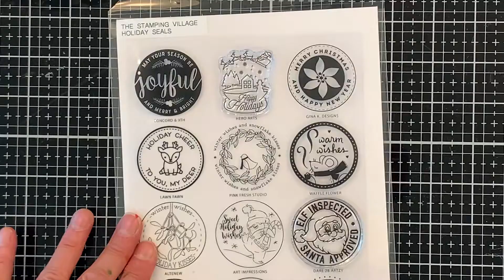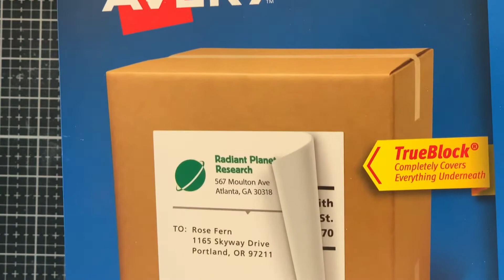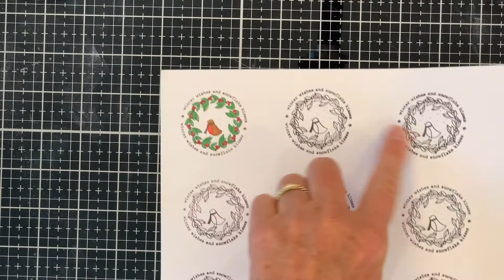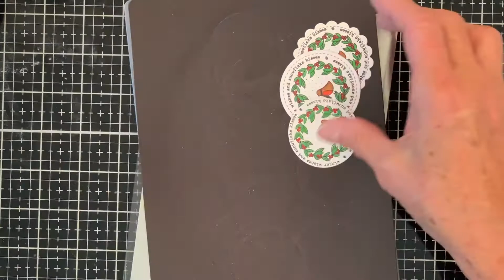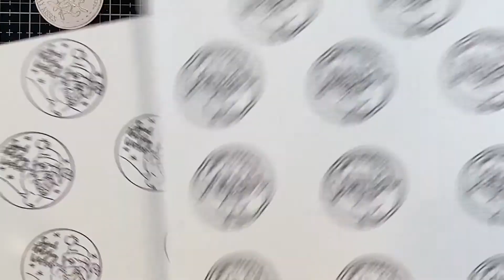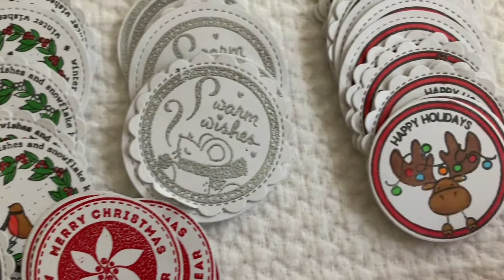Christmas Stickers & Tags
I love making Christmas Tags.  I just hate it when they get throw away. These tags are very simple.  And the Holiday Seals Stamp Set makes great stickers/seals too!

Head on over for pictures and ALL the products I used -

• HOLIDAY SEALS Clear Stamps By The Stamping Village TSV0219

• Lawn Fawn SMALL STITCHED CIRCLE STACKABLES Lawn Cuts Dies LF796

• Lawn Fawn OUTSIDE IN STITCHED SCALLOPED CIRCLE STACKABLES Lawn Cuts LF1504

• Avery Shipping Labels with TrueBlock Technology for Inkjet Printers 8-1/2" x 11", Pack of 25 (8165)

• EK Success - EK Tools - Nesting Punch - 1 3/4 Inch Scallop Circle

• Gina K Designs ROUND 2.75 INCH Comfort Acrylic Block 1180 at Simon Says...

• Gina K Designs JET BLACK AMALGAM Ink Pad 4020

• MISTI MEMORY MISTI PRECISION STAMPER 12.25x12.25 Stamping Tool Kit mistimem

• 03441 Fiskars PREMIUM CUT LINE Paper Trimmer 12 Inches

• Therm O Web 0.5 INCH PURPLE TAPE Easy Release Removable 3396

• Crafter's Companion GEMINI JUNIOR Die-Cutting & Embossing Machine USA gemjr